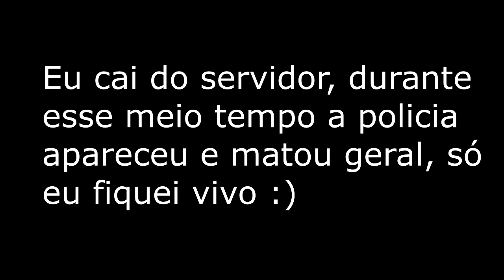GTA 5 ROLEPLAY BRASIL - O BAGULHO TA DOIDO TIO ! - (3ªTEMPORADA EP 35)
Lembrando que isso foi gravado a 1 semana !! porque estou falando isso ? porque tem essa nova regra no server
4 - Se torna proibido qualquer grupo fazer alianças dentro do RP!

Memoria: 8GB DDR3
Processador: Intel Core2Quad Q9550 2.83Ghz (8 anos de uso)
Placa mãe: Uma Antiga Da Gigabyte ( Mais velha que minha mãe)
Placa de Vídeo: GTX 750ti 2GB (Da pro gasto)
HD: 2TB
Fonta: IceAge 500W Real
Tela: LG FLATRON w2053TQ 20" (9 anos de uso)